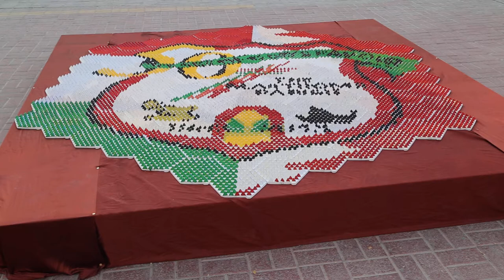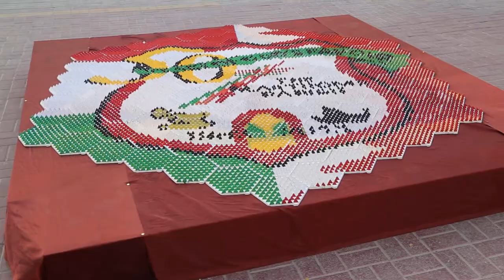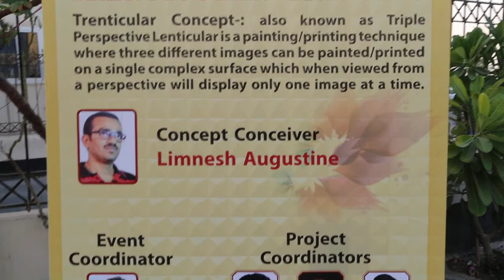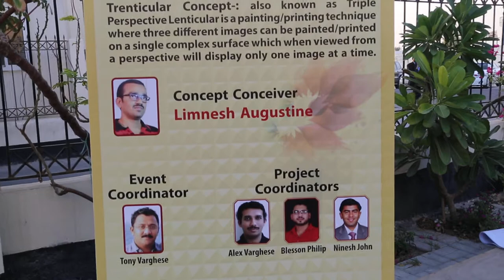Trenticular Painting - Project 4 - Bahrain Marthoma Church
The Marthoma Parish, Bahrain in association with Guinness World Record winning artist Limnesh Augustine, BMTP Artists team & presents Trenticular Painting